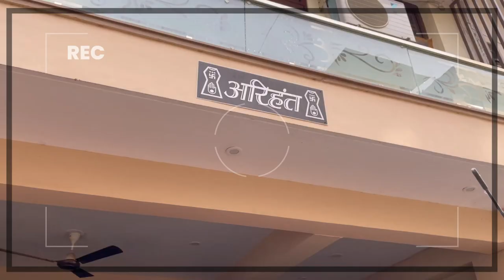latest kurti design 2023 | jaipuri kurti biggest manufacturer | Anarkali,Pant kurti & Nayra Cut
Name-Arihant Creations
Address- Plot No 273, Shanti Nagar, Behind Durgapura Railway Station, Tonk Road Jaipur 302018. Rajasthan

Don't miss the latest kurti design 2023. In this video, we'll be giving you a sneak peak of the upcoming kurtis from Jaipuri Kurti, the biggest manufacturer of kurtis in India. From Anarkali pajama kurtis to Pant kurtis, you're sure to find the perfect kurti for your look.